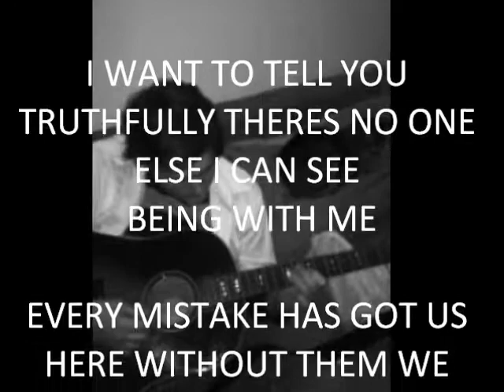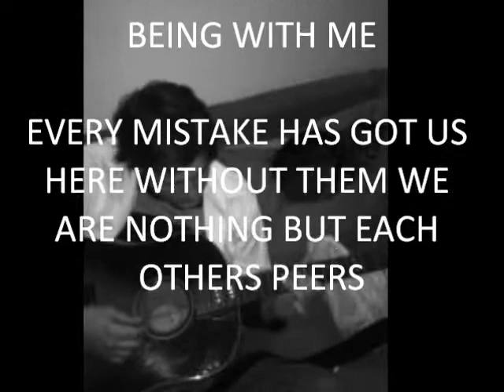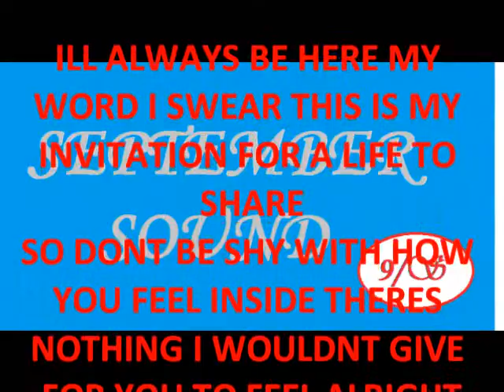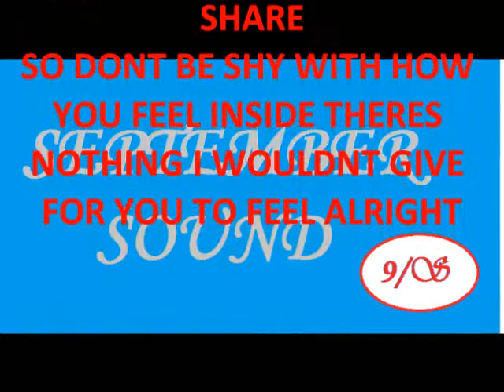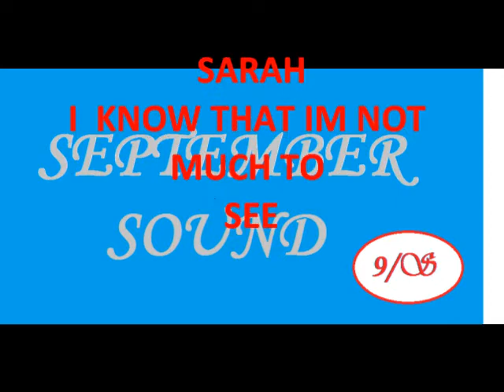SEPTEMBER SOUND - SARAH, MARRY ME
Super Fresh Love Song